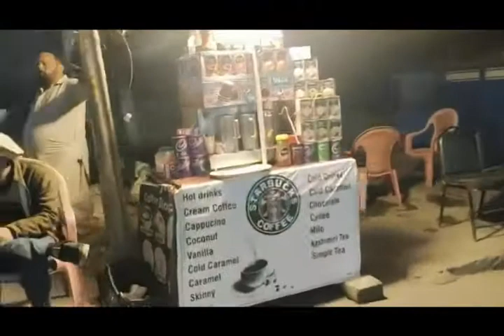Naran Bazar | Night life of Naran | 24 Ghante Khule Rehne Wala Naran Bazaar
Naran Bazaar | Night life of Naran |  24 Ghante Khule Rehne Wala Naran Bazaar
Hello, Friends one day I visited Naran Bazaar which was so beautiful and everything was available there and lots of people were coming there for shopping and I was making a video on 3am at night it was a very beautiful journey of my life whose I enjoyed a lot.
Naran Bazar hotels
Naran kaghan
naran bazar hotels
Naran valley
naran kaghan
naran
naran kaghan weather
naran bazar video
naran bazar hotels
naran bazar weather today
naran bazar map
naran bazar lalazar
main naran bazar
hotels in naran main bazar
naran kaghan bazar video
hotel near main bazar naran
narang ethnics paltan bazar
narankari bazar rawalpindi
narang paltan bazar
narang transport naya bazar
naran kaghan bazar